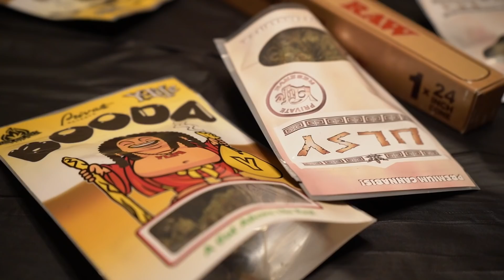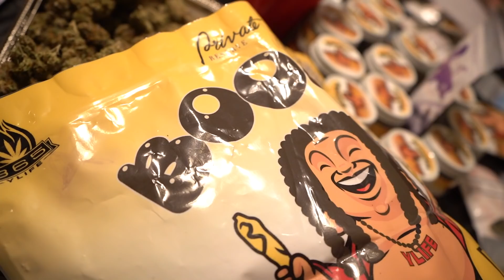FOS - ROLL IT UP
INT'L REMIX COMING SOON...

HAPPY 420

FOSMUSIC.COM  - WEB
@FOSMUSIC  -  IG